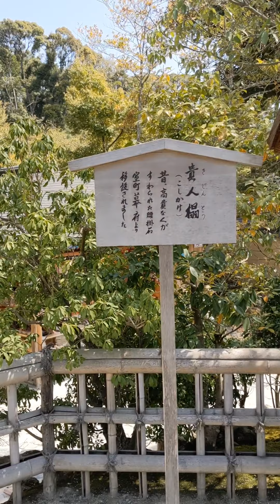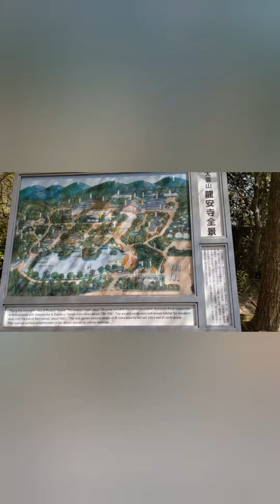2022.4.7~8 銀閣寺、金閣寺、龍安寺、仁和寺、等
桜がどこも見頃、鴨もいてまったり